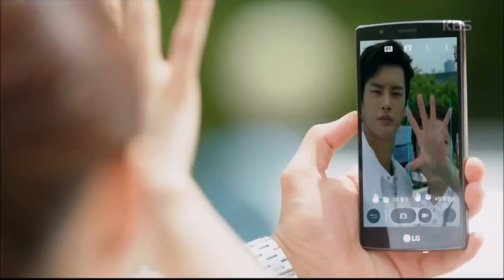너를 기억해 (I Remember You) 현(Hyun) & 지안(Jian) MV - Love (John Lennon)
설명 : actor - 서인국, 장나라(Jang Nara, 張娜拉)